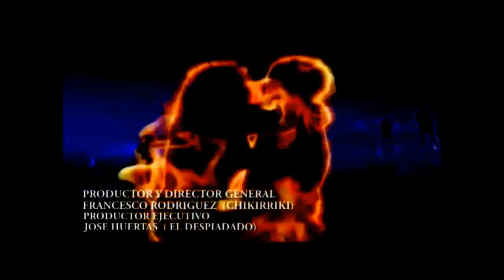ZURDEX - con la via en la mano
ZURDEX
cancion acustica extraida del programa 11 de RUTA ROCK.